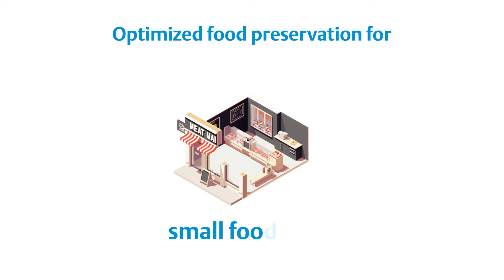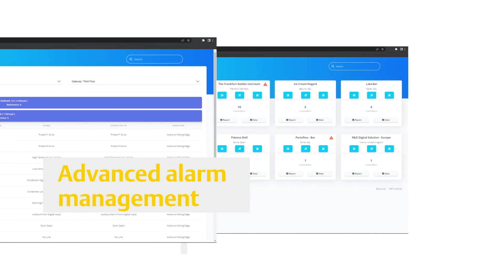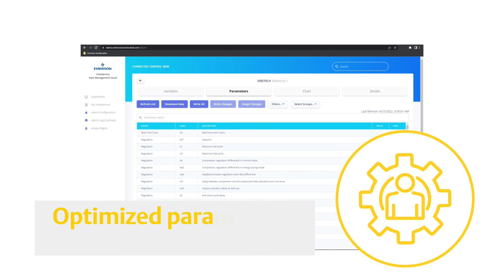Food Service Data Management Cloud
The Food Service Data Management Cloud solution has been developed for the Food Service market with special attention to applications for Ho.Re.Ca., ice-cream & pastry, farm food shops, gas stations, butcheries, and small food stores.